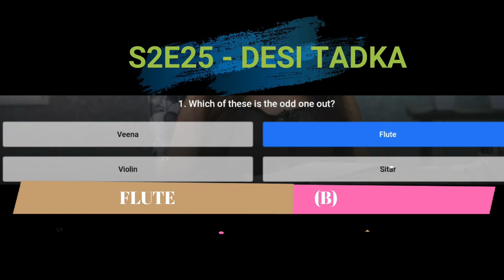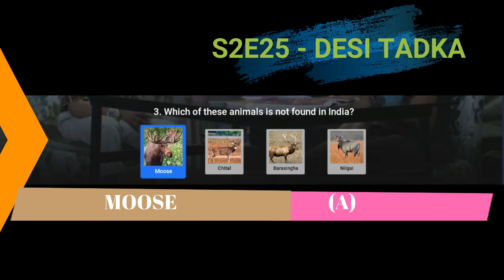Flipkart Prize Wali Paathshala Quiz Answers S2 E25 | 21 MAY 2021 | 100% Correct Answers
👉🏼 NOTE !

👉🏼 NOTE !

■ USEFUL VIDEOS !

1) क्या हम फिर से ₹2500 Flipkart Voucher Redeem कर सकते हैं? Same Account में? - All Doubts Cleared

2) 2500 Rs. Flipkart Gift Voucher For Free | How To Get? How To Redeem?- All Details Explained